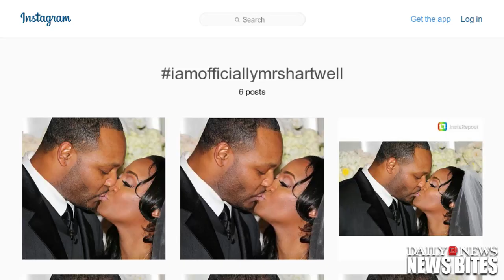‘Cosby Show’ Star Keshia Knight Pulliam Confirms Marriage to Ed Hartwell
Keshia Knight Pulliam revealed Friday on Instagram that she and Ed Hartwell had tied the knot.